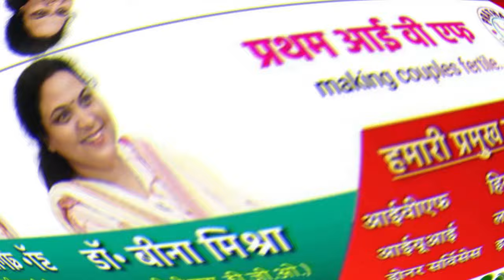सीधी- पर्यटन एवं भ्रमण अंतर्गत ग्राम बकवा में होम स्टे के लिए हुआ भूमि पूजन